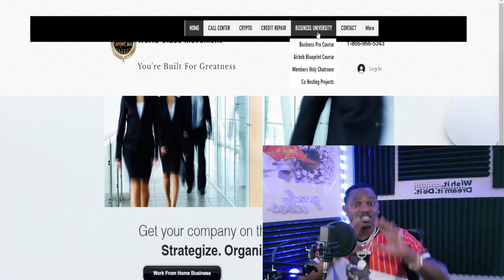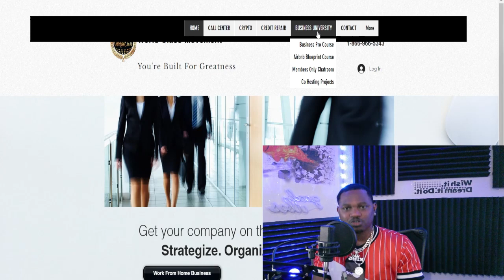How To Leverage Business Credit Part 5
📣 Introducing the Business Pro Course: Unlocking Your Financial Success! 💼

Hey there aspiring entrepreneurs and business-minded individuals! I'm thrilled to share with you my personal journey from bad credit to over an 800 credit score and the amazing opportunity I have for you. Are you ready to take your financial future into your own hands? Let's dive into the reasons why the Business Pro Course is your ticket to success:

📈 Transform Your Financial Landscape:
I started just like you, with bad credit and limited knowledge. But through years of hard work and perseverance, I cracked the code to achieving an excellent credit score and securing over 22k in business credit! In this course, I'll walk you through the exact steps and strategies I used to turn my financial situation around, empowering you to do the same!

🏢 Build a Strong Foundation for Your Business:
Starting a business can be daunting, especially without the right guidance. Fear not! The Business Pro Course will be your ultimate guide in setting up your business correctly from scratch. Learn the art of LLC registration, structuring your business efficiently, and positioning it for long-term success. This knowledge is invaluable and sets the stage for your entrepreneurial journey.

💰 Unlock the Potential of Business Funding:
Imagine having access to up to 100k in business funding! It's a game-changer, and with the Business Pro Course, you'll learn exactly how to make this dream a reality. I'll reveal the insider secrets and proven techniques to leverage your business credit, opening doors to exciting opportunities, expansion, and financial growth.

Now, let's explore why starting a business is a brilliant idea and how having business credit can elevate your financial prospects:

🌟 3 Reasons to Start a Business:

Financial Independence: Being your boss allows you to take control of your income, rather than relying solely on a fixed salary. The potential for unlimited earnings is within your reach.

Pursue Your Passion: Turn your hobbies and passions into a profitable venture. Doing what you love brings fulfillment and motivation to excel in your chosen field.

Create a Legacy: Building a successful business not only benefits you but also provides a legacy for your family and the community you serve.

🌟 5 Benefits of Business Credit and Leveraging Bank Money:

Separate Personal and Business Finances: With business credit, you create a clear boundary between your personal and business expenses, protecting your personal assets in case of unforeseen circumstances.

Expand and Grow: Access to substantial business funding enables you to expand operations, explore new markets, and invest in the growth of your company.

Lower Interest Rates: Business credit often comes with lower interest rates compared to personal loans, reducing the financial burden and improving your cash flow.

Build Strong Business Relationships: Demonstrating good creditworthiness opens doors to collaborate with other businesses and establish beneficial partnerships.

Credibility and Trust: A solid credit profile enhances your business's credibility, making it easier to secure contracts, attract clients, and gain trust from suppliers.

🎉 But wait, there's more good news! Typically, a course of this caliber would cost thousands, but I want to make it accessible to everyone who's ready to take their financial future to new heights. For a limited time, I have significantly lowered the price of the Business Pro Course.

Join me on this transformative journey, and let's unlock your full potential together! See you inside the Business Pro Course! 🚀